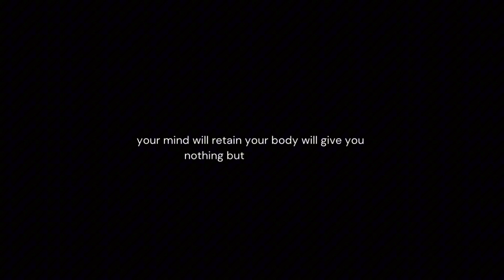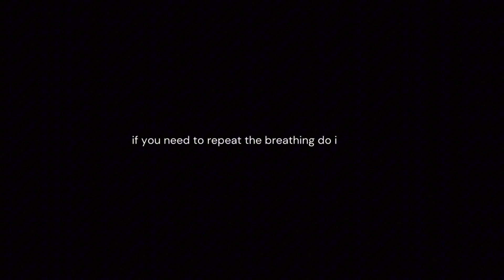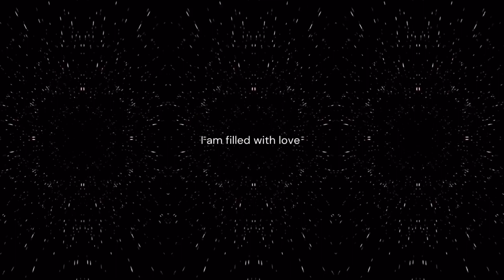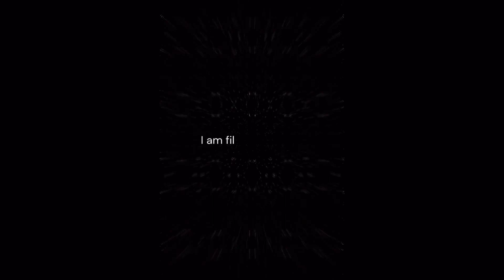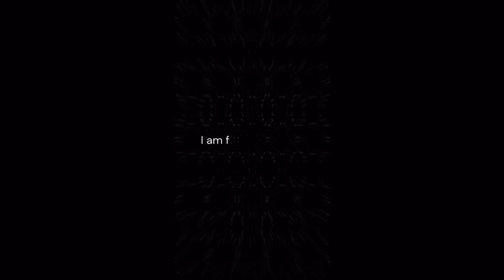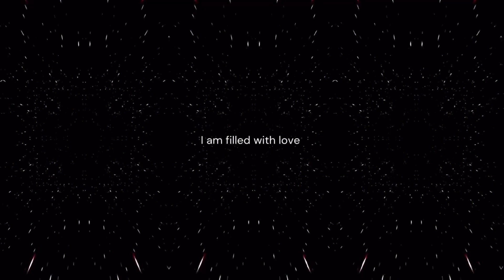I Am Filled With Love | Daily Affirmation Practices | Boost Self Esteem | The Yuppie Way Challenge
It's your tenth month of embarking on The Yuppie Way Challenge, and it's time to cultivate an inner love that will perpetually fill your cup, negating a dependence on external influence.

Over the course of this next month, view the video and consistently vocalize the mantra "I am filled with love." For ultimate efficacy, play the video while doing routine activities, such as studying, tidying your space, or even while asleep. The video encourages a new mindset to prompt greater assurance in the moment.